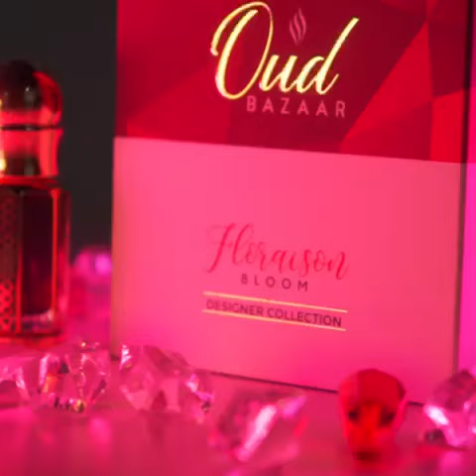florision oud oil by oud bazaar